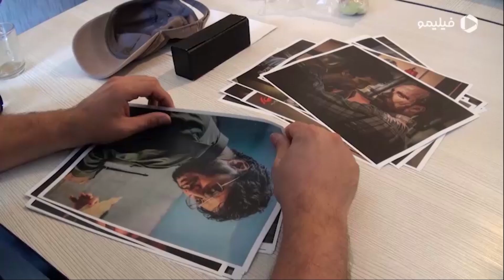بررسی سریال زخم کاری قسمت اول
"سلام به همهٔ علاقمندان به دنیای سینما، سریال و کتاب صوتی! در این کانال، شما را به دنیایی از نقد و بررسی های تخصصی و جذاب از فیلم‌ها، سریال‌ها و کتاب‌های صوتی دعوت می‌کنیم. با همهٔ جزئیات فیلم‌های برتر روز دنیا آشنا شوید، پیچیدگی‌های داستان سریال‌های محبوب را بررسی کنید و به جهان خیال‌پردازی و عمیق کتاب‌های صوتی پا بگذارید.
در اینجا، تحلیل‌ها، نظرات و نقدهایی ارائه می‌شود که به شما در انتخاب بهترین محتواهای سینمایی، تلویزیونی و ادبی کمک خواهد کرد. بررسی شخصیت‌ها، کیفیت بازیگری و کارگردانی، تأثیرات صوتی و بصری، و ارزیابی دقیق داستان‌ها، همهٔ اینها در اینجا پوشش داده می‌شود.

Mehdi Ganjei Far
Narrator TV & Radio